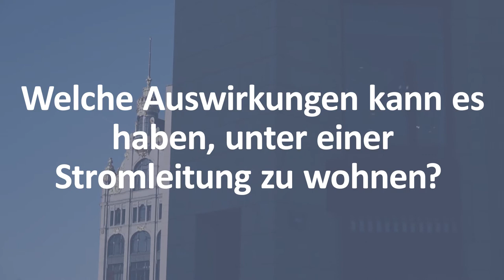Wohnen unter Hochspannung?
Ist es schädlich unter einer Stromleitung zu wohnen? Die Leitungen sind von niederfrequenten elektrischen und magnetischen Feldern umgeben, aber hat das einen Effekt auf den Menschen? Wir haben die Antwort.